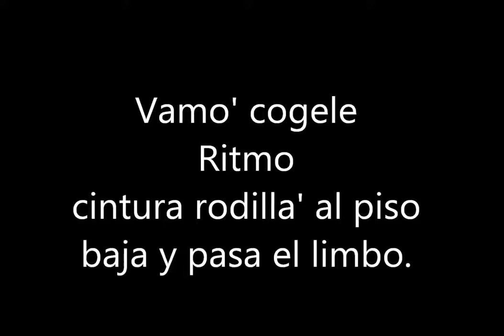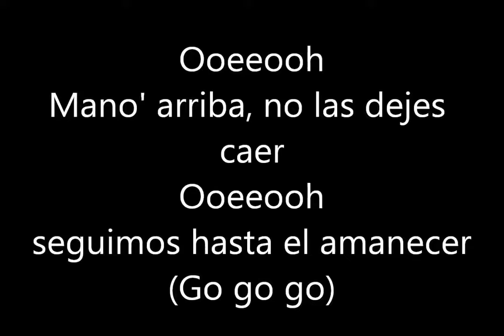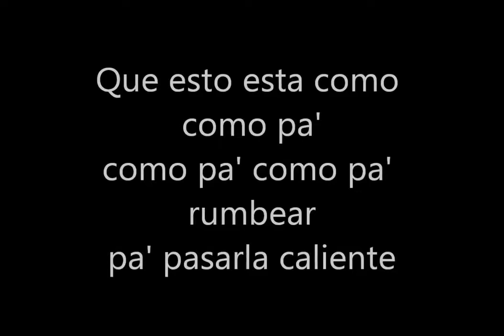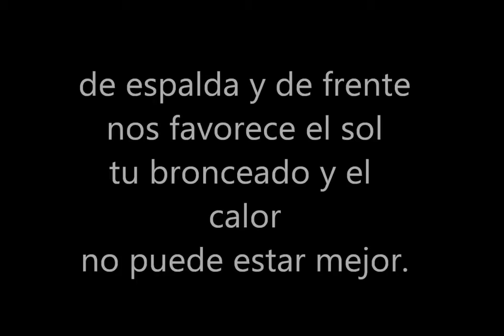linda tiris dedaaa :D